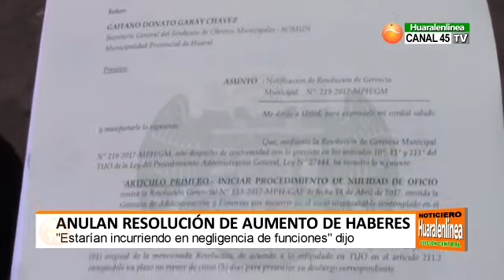Anulan resolución de aumento de haberes